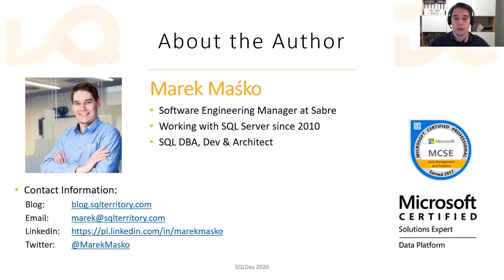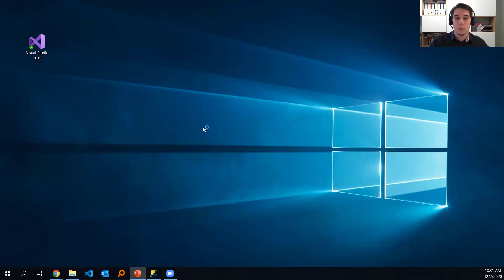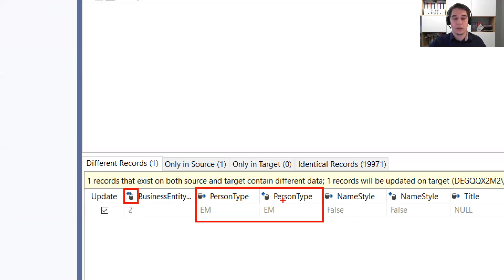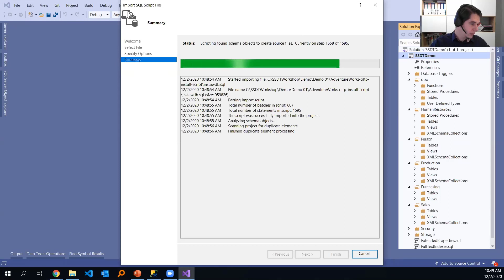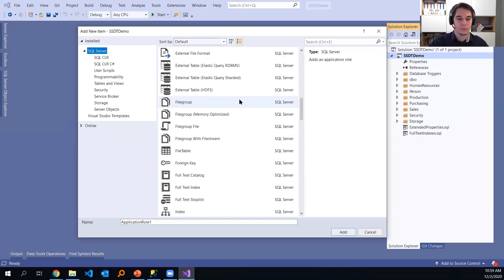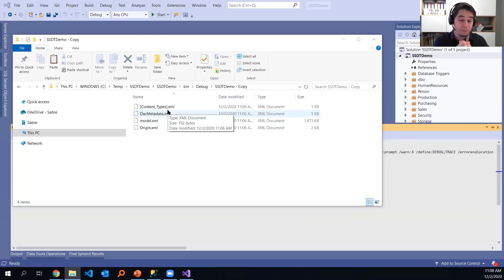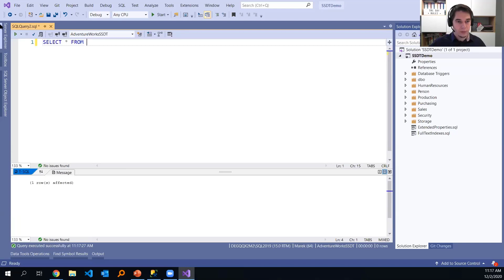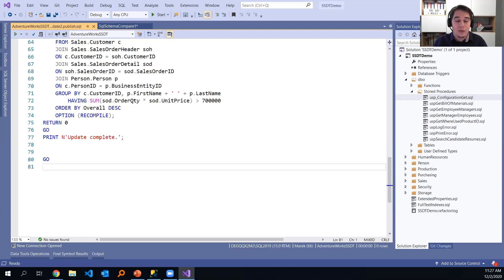Marek Maśko - Wprowadzenie do SQL Server Data Tools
Abstrakt: SQL Server Data Tools (SSDT) jest bardzo bogatym narzędziem pozwalającym administratorom oraz deweloperom na prawidłowe zarządzanie kodem źródłowym baz danych. Jego znajomość może okazać się bardzo przydatna właśnie teraz, kiedy wiele przedsiębiorstw zaczyna rozumieć potrzebę traktowania kodu bazodanowego podobnie do kodu aplikacyjnego. Dzięki SSDT w bardzo łatwy sposób możesz zacząć wdrażać to podejście w swoim projekcie, co pozwoli na dalsze ulepszenia, takie jak automatyzacja procesów CI/CD.
Na tej sesji dowiesz się jakie funkcjonalności dostarcza SSDT, jak stworzyć nowy projekt bazodanowy zawierający model bazy danych, jak za jego pomocą wgrać zmiany na serwer bazodanowy oraz jak porównać istniejącą bazę z wzorcowym modelem.